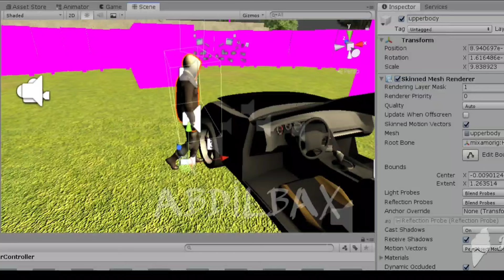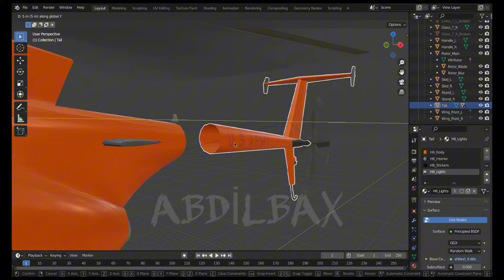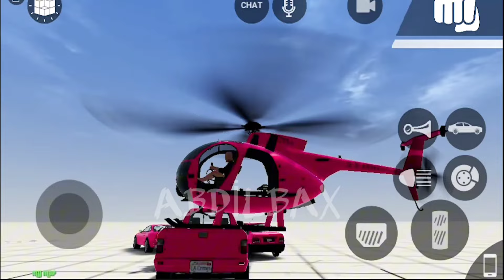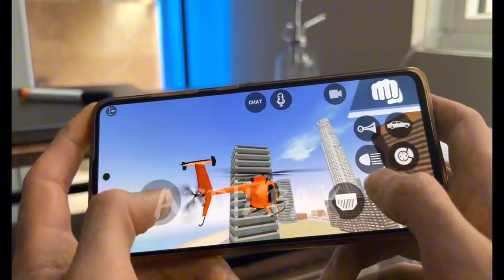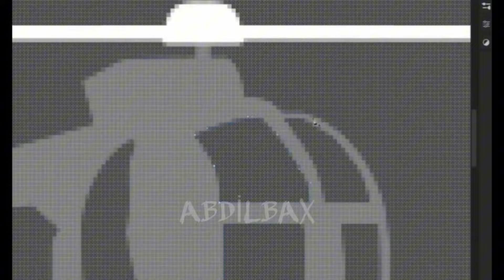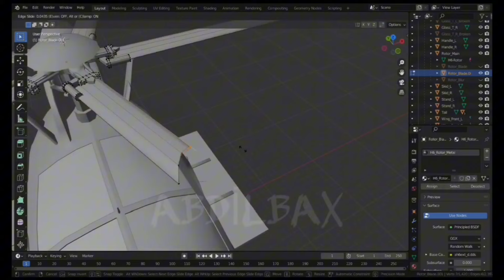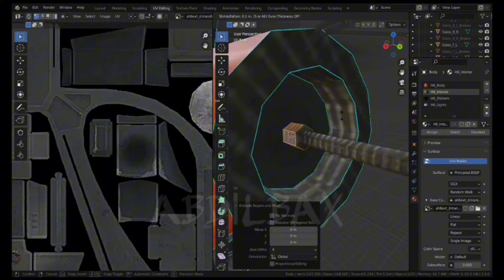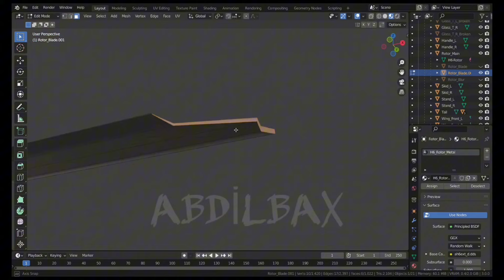LAC UPDATE V1.8 HELICOPTER NEW LEAK GAMEPLAY, 💥😎 LOS ANGELES CRIME ONLINE HELICOPTER UPDATE 2024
LAC UPDATE 1.8 HELICOPTER NEW GAMEPLAY LEAK,+ lac online Tommy skin Modpack LOS ANGELES CRIME ONLINE

LAC helicopter gameplay, LAC v1.8
Los Angeles Crime Online New Update
Los Angeles Crime helicopter update
LAC new update
LAC helicopter update
lac v1.8.0
Los Angeles Crime v1.8.0
Los Angeles Crime Online v1.8 Helicopter update
Los Angeles Crime Online Helicopter Gameplay
LAC helicopter gameplay
LAC punch update
los angeles crime online cheat codes
los angeles crime online mod
los angeles crime online latest version
los angeles crime online mod apk
los angeles crime online play
los angeles crime online apk
los angeles crimes online download
los angeles crime online old version
los angeles crime online map
los angeles crime online pc
los angeles crime online android
los angeles crime online uptodown
los angeles crimes online michael mod apk
los angeles crimes online pc download
los angeles crimes online michael mod
los angeles crimes online apk obb
los angeles crimes online android download
los angeles crimes online mod apk
los angeles crimes online app store
Los Angeles crime Upcoming updates